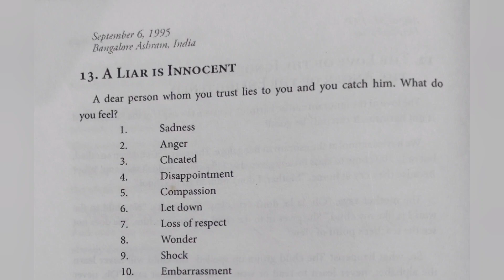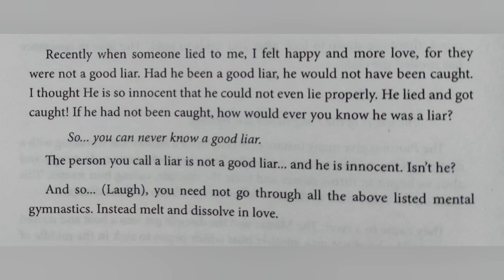ज्ञान पत्र#13 | झूठ बोलने वाला निर्दोष होता है | An intimate note to sincere seekers